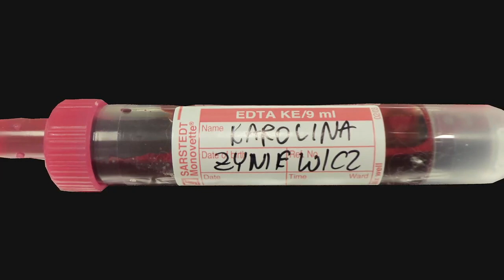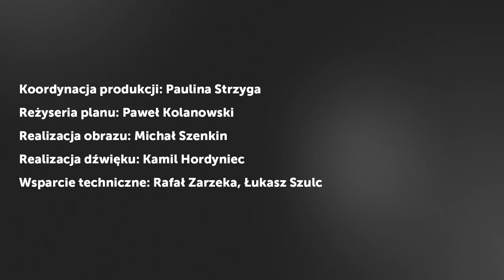Pandemia jako bioart – Karolina Żyniewicz | X Festiwal Przemiany. Rok zero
Dziś w ramach Festiwal Przemiany spojrzymy na pandemię jako olbrzymi projekt bioart, jeden wielki bio performance, w którym wszyscy bierzemy udział. Opowiada Karolina Żyniewicz, absolwentka Akademii Sztuk Pięknych w Łodzi, doktorantka na wydziale Artes Liberales Uniwersytetu Warszawskiego. Artystka, realizując projekty artystyczne w laboratoriach biologicznych, jednocześnie prowadzi obserwacje etnograficzne, które stanowią bazę dla jej rozważań o roli nie-ludzkich aktorów w tworzeniu współczesnej kultury.